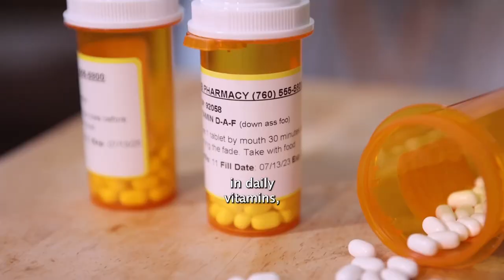JOHN GIVEZ | BROWN BOYZ PODCAST EP 1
Thanks to our good homie, John (@johngivez) for stopping by!

Produced by Seagge Abella & Regina Noval